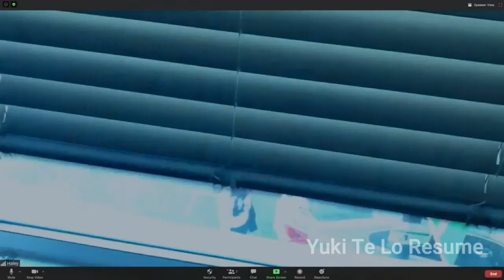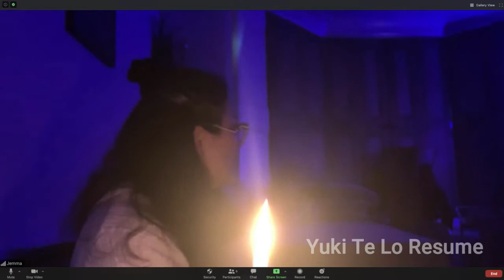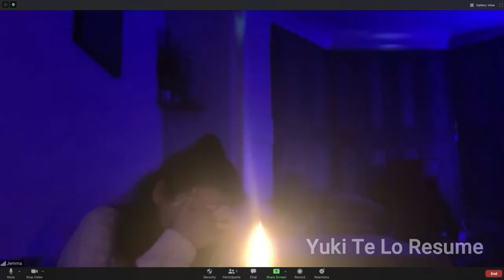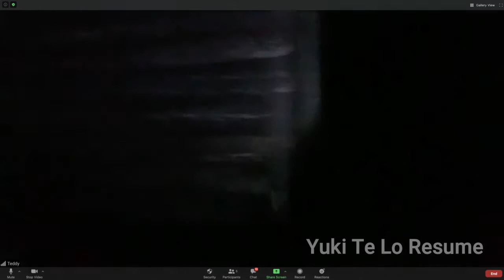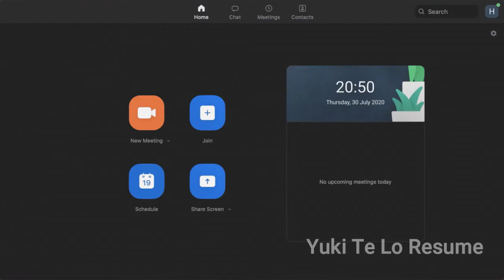HICIERON VIDEOLLAMADA Y TERMINARON INVOCANDO UN DEMONIO | Resumen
Holis gente, pues al parecer sigo con las películas de miedo xD, espero que les guste y muchas gracias por los 33 subs, neta hace 3 días tenia 17 la verdad me pone muy feliz :D.
Película: Host
Canal de Ximer go:

tags(ignorar):
Resumen, resumen, resúmenes, películas gratis, gracioso, Host, aqui lo veras, ferdan, teloresumoasinomas, fedelobo, tioresumen,
resumen de películas, resumen peliculas, resumen de peliculas de terror, resumen de películas de ciencia ficcion, ver online, trailer de pelicula, película completa, pelicula resumida, resumen